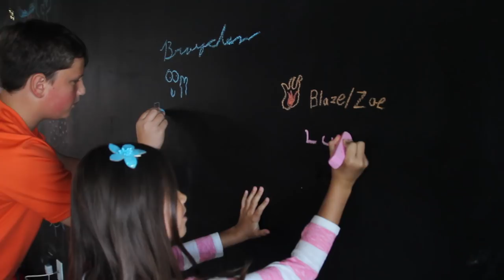MARMAR Kids Club Trailer!!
New Videos Release so very soon!!! I cannot wait to share this new channel with all the marmars!

Director: Josh amarillo
EP: Marlin Chan
Producer: Blake Hollaway
Talent:
Ainsely and Caitlyn
P.A: Michael Barker/Tracey